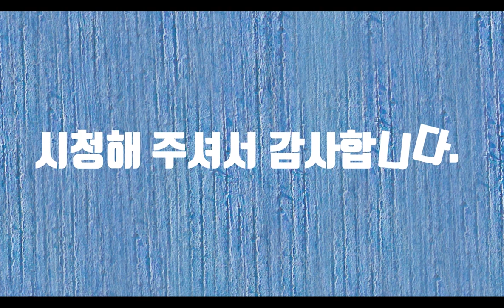꽃이진다고-시낭송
찬란했던 봄은 가고 이제 여름이 왔습니다. 짧디 짧은 봄은 그러려면 오지나 말지 사람들 마음만 흔들어 놓고 가버렸습니다. 기나긴 겨울을 버텨서 봄은 왔지만 어디 마음대로 가지도 못하고 그저 먼 산 꽃 피는 것만 바라보다 그만 여름을 맞이했습니다. 우리들 희망도 꽃처럼 잠깐 피다가 가는 것 같습니다. 그래도 멀지않은 날에 백신도 맞고 마스크를 벗을 날이 올 것 같습니다. 문학에서 봄은 희망이요 겨울은 절망을 노래합니다. 좋은 날보다 나쁜 날이 많듯이 겨울은 그리 길지만 봄은 왜 이리 짧은지 모르겠습니다. 그래도 봄이 있어서 잠시나마 꽃을 보면서 마음을 달랠 수 있습니다. 봄에는 여러 가지 꽃이 우리들 마음을 설레게 합니다. 봄에 여자의 마음이 꽃이 흔들리듯이 흔들리고 그런 여성을 바라보는 남자들 마음도 마구 흔들립니다. 봄에는 개나리, 진달래, 벚꽃 등이 피고 여름에는 이팝나무에 하얀 꽃이 피어납니다. 가을에는 오색 단풍 꽃이 피고 겨울에는 눈꽃이 핍니다. 사시사철 우리나라에는 꽃이 안 피는 날이 없는 것 같습니다. 겨울이 있어야 보리가 잘 자란다고 합니다. 꽃이 떨어져야 열매가 맺는다고 합니다. 시련이 없는 성공이 없듯이 겨울이 없는 봄은 없습니다. 꽃은 떨어졌어도 우리들 희망을 꺾을 수 없습니다. 지구가 돌듯이 꽃이 지면 또 다시 피게 마련입니다. 꽃이 떨어졌지만 봄날의 그 추억들은 영원히 내 마음에 각인이 되어 있습니다.